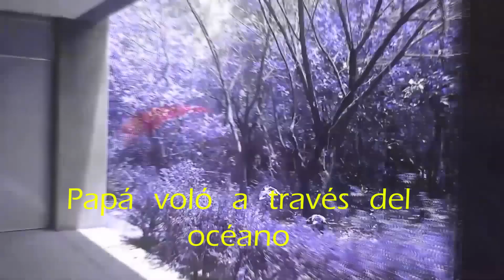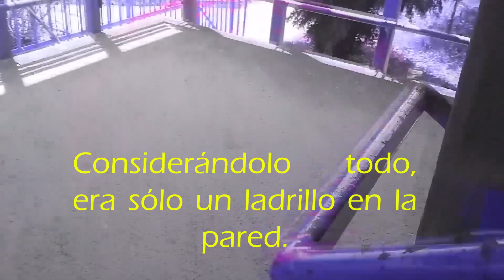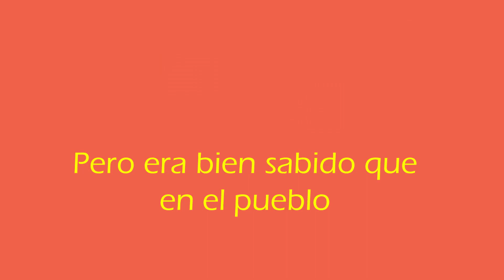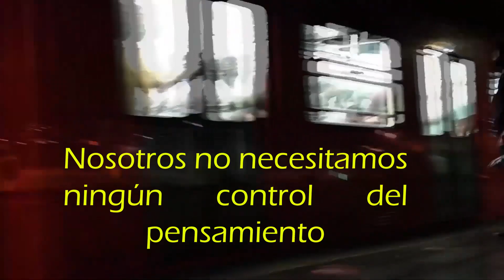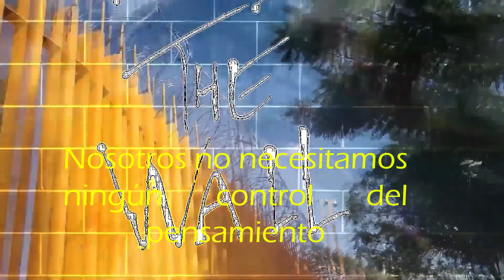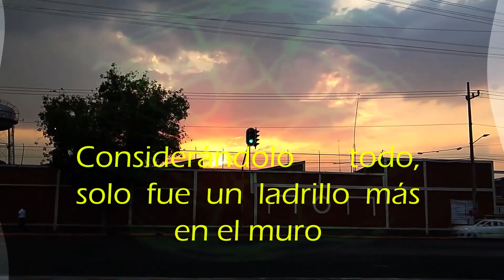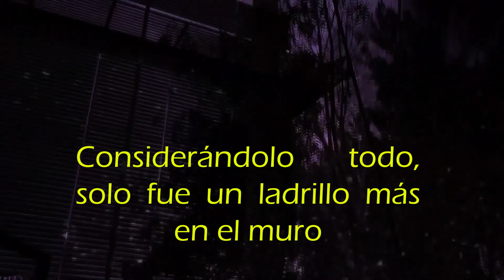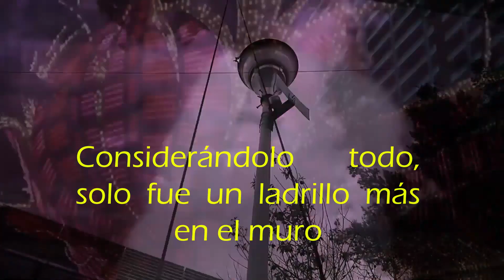Pink Floyd - Another Brick In The Wall [FULL Parte I-III] subtititulado CCH VALLEJO